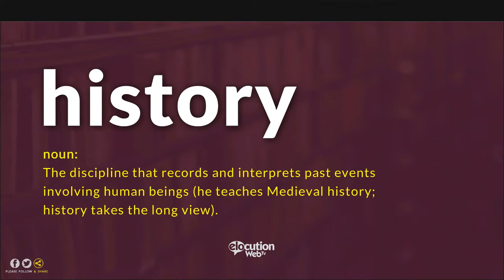How To Pronounce History | Definition and Pronunciation (Human Voice)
How To Pronounce / How To Say History
What Is The Meaning / Definition of History